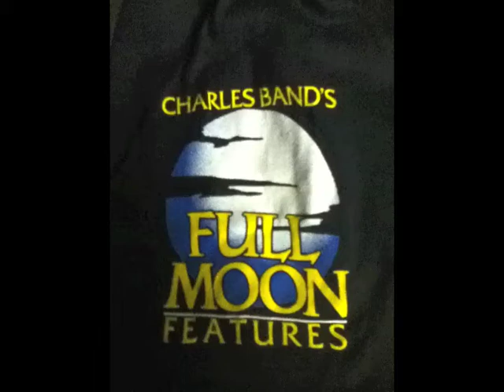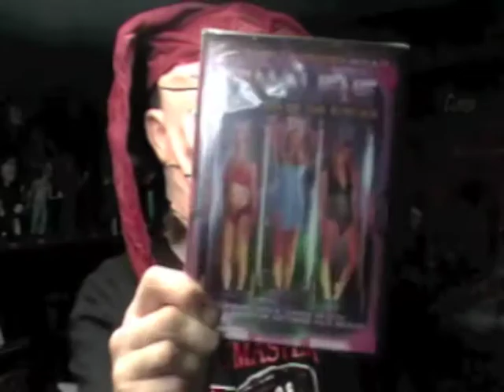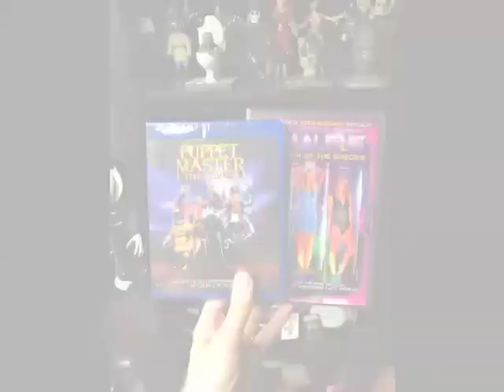JesterMikey's Puppet Master The Legacy Blu-Ray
JesterMikey gets his copy of  The Puppet Master The Legacy Blu-Ray. He also gets the DVD of the new Surrender Cinema movie, Femaliens: Seduction Of The Species and his free DVD copy of Shadowzone. Shadowzone is the free movie of the month.